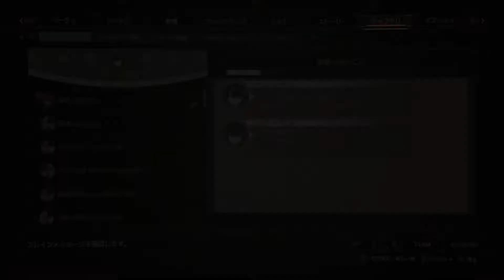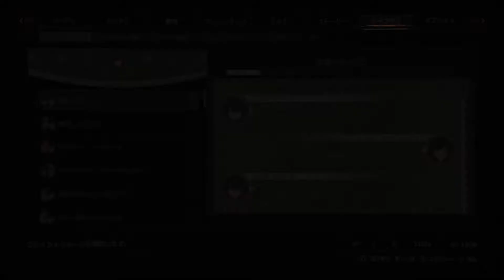＃３１ スカーレットネクサス（ユイト編）【攻略】ルカと一緒【実況】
絆エピソードは続いてゆくヨ！
今回はツグミとルカ

そして迷い過ぎて次回へ続く。

「このゲーム実況は「「SCARLET NEXUS」ゲーム実況に関するポリシー」（